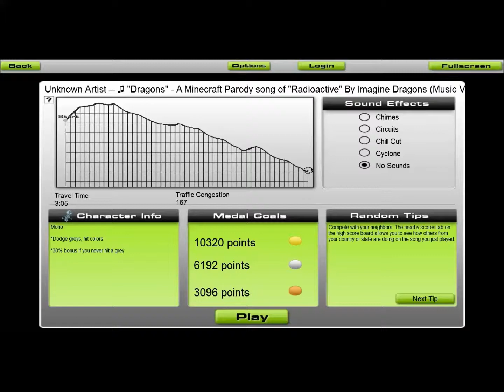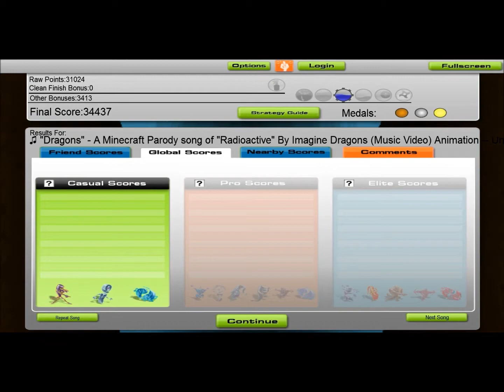Minesurf Easy #10 Dragons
Wenn's euch gefallen hat lasst doch ein Like da ;)
Wenn ihr mehr songs wisst schreibt's in die Kommentare